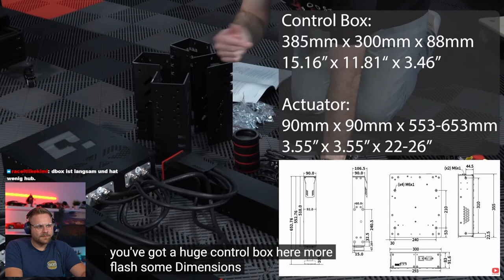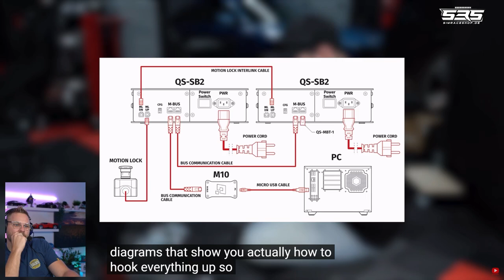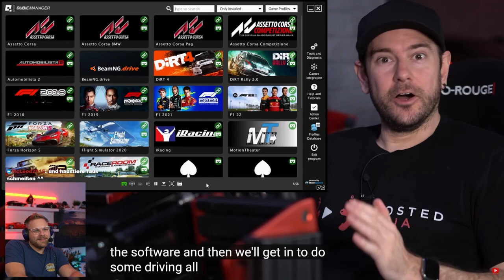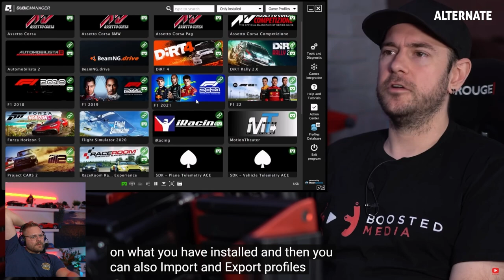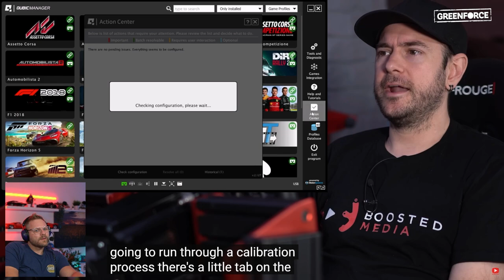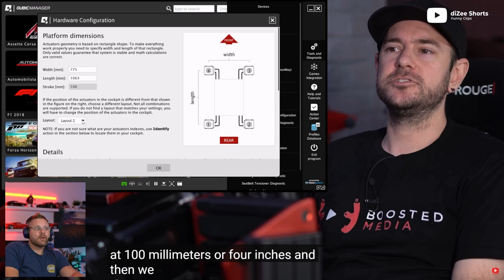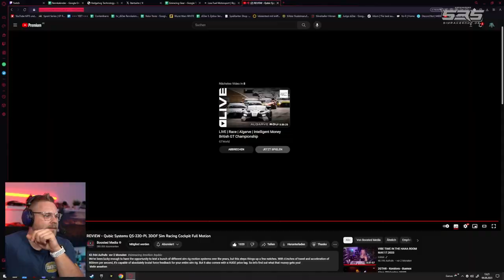Dieses Motion Sim Rig kostet BITTE WIE VIEL?!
**=Reflink